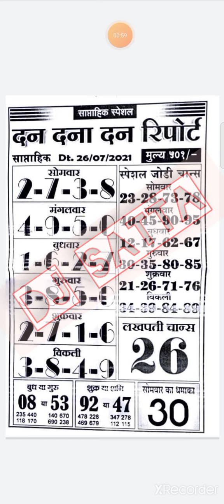dan Dana Dan chart 26-07-2021